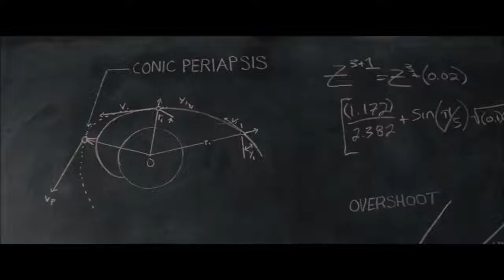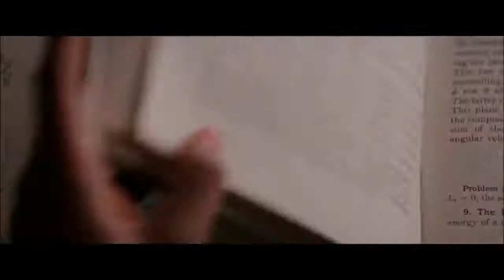Hidden Figures - Euler's Method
I HAVE NO RIGHTS ON THIS VIDEO.